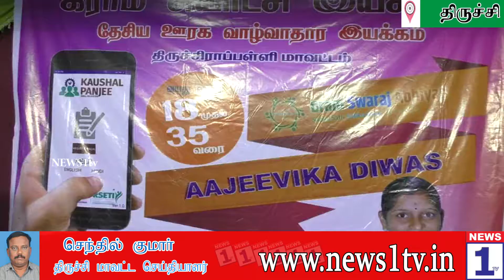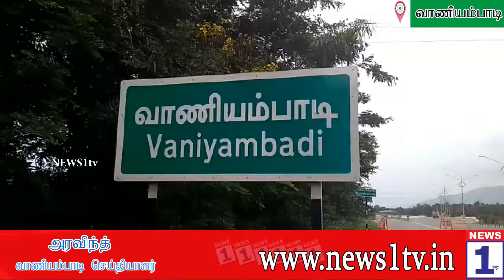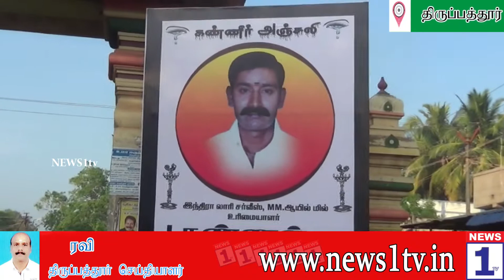நியூஸ் 1 டிவியின் மாலை 7 மணி செய்திகள் (07-05-18)